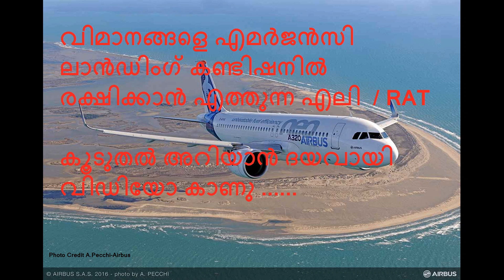WHAT IS RAT SYSTEM | AVIATION |FLIGHT|MALAYALAM|TECH VLOG|RUNWAYtoRUNWAY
വിമാനങ്ങളിലെ RAT -ഒരു റാം എയർ ടർബൈൻ (RAT) ഒരു ചെറിയ കാറ്റ് ടർബൈൻ ആണ്, അത് ഒരു ഹൈഡ്രോളിക് പമ്പ് അല്ലെങ്കിൽ ഇലക്ട്രിക്കൽ ജനറേറ്ററുമായി ബന്ധിപ്പിച്ചിരിക്കുന്നു, ഇത് ഒരു വിമാനത്തിൽ ഇൻസ്റ്റാൾ ചെയ്യുകയും POWER സ്രോതസ്സായി ഉപയോഗിക്കുകയും ചെയ്യുന്നു. വിമാനത്തിന്റെ വേഗത കാരണം  എയർ സ്ട്രീമിൽ നിന്ന് വൈദ്യുതി ഉത്പാദിപ്പിക്കുന്നു.അങനെ അടിയന്തര ഘട്ടങ്ങളിൽ ഫ്ലൈറ്റ് കോൺട്രോൾസ് പ്രവർത്തിപ്പിച്ചു സുരക്ഷിതമായി ലാൻഡ് ചെയ്യുന്നു